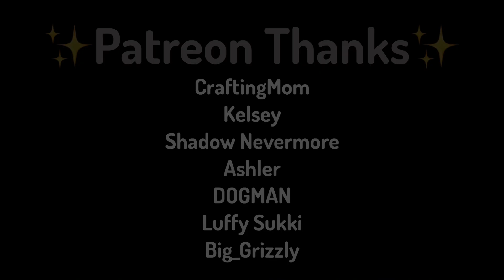When Does A Man Become A Monster | CryptidCraft SMP EP 9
CryptidCraft is a closed Minecraft server with lore, shenanigans, and a whole bunch of fun! I livestream on Twitch Monday, Wednesday, and Fridays!